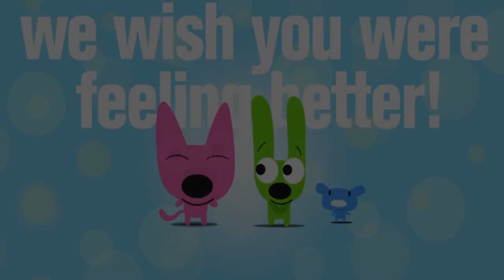(REUPLOAD) (REQUESTED) Hoops and Yoyo - Better Yet? Scan V2 (Veg Replace)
Requested by @peanutsonlin3456

V1: Lazy Butterfly
V2: Me